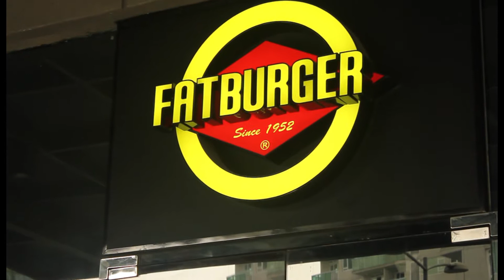Fatburger | Philippine Primer Eats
Have you ever had a burger that tasted so good you wanted to make a meal of it, yet you knew it wouldn’t be possible without buying more than one? The people of Los Angeles have had that concept for decades thanks to Fatburger.